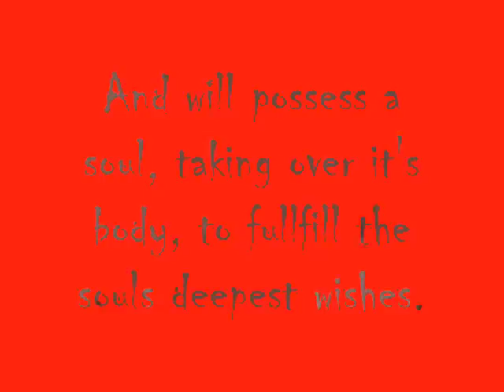My anime trailer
this was a practice project i was working on! Plz tell me if you like it!!!
Um so i hope the storry is clear, but if not ill elaborate right here so please read!
there were two girls who were twins, and they were very very close, but one of them had an anger disorder and had to stay home so she wouldnt hurt people. when her sister makes some new friends she gets very jealous and her heart is possesed by an anger demon that drives her to kill her beloved sister. the sisters friends decide to take revenge and have a big show off! as they fight they steal demons power to try and even the scores...who will win???

i dont know if im gonna really animate this, because me and my friends are mainly working on our other anime but tell me of what you think of this one!

I worked really hard and took a lot of time to draw the pictures and write the story so please comment!
Nyu - ryuu-chan